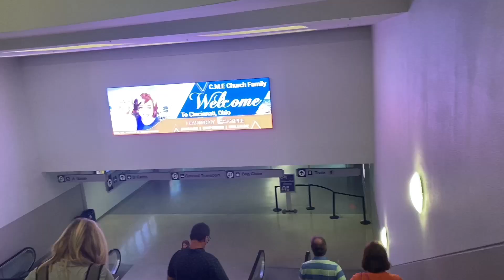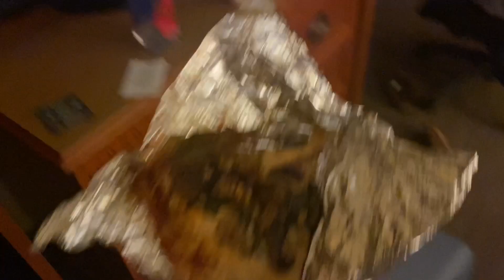Leaving Costa Rica | Airport Vlog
In today’s video you’ll come with me on my trip to the US from Costa Rica. I do get a little emotional, so I want to apologize for that.